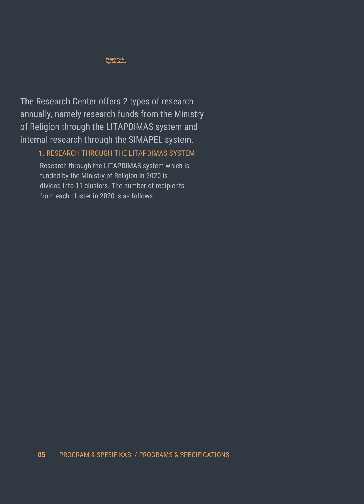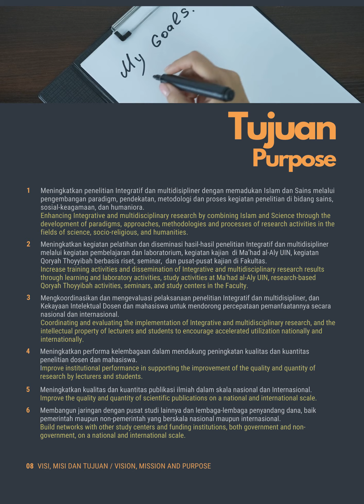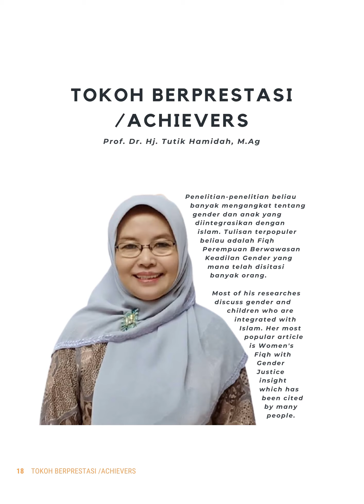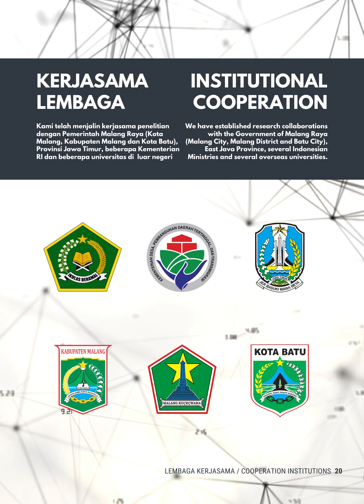PROSPEKTUS PUSAT PENELITIAN 2020